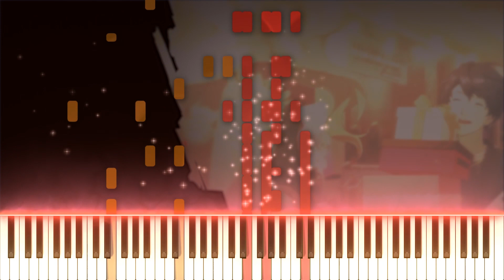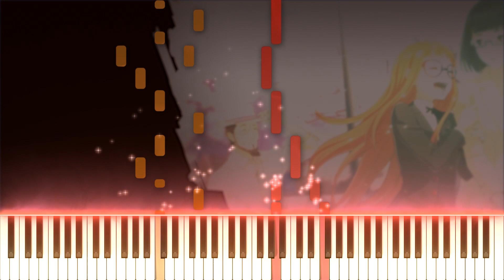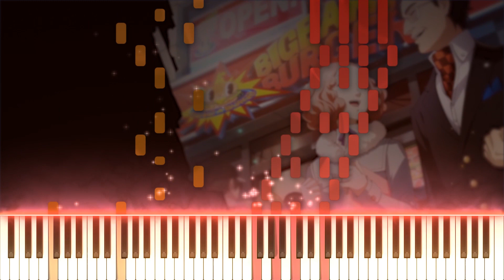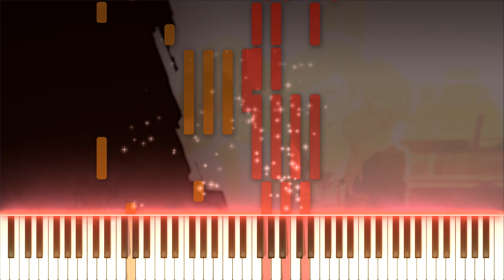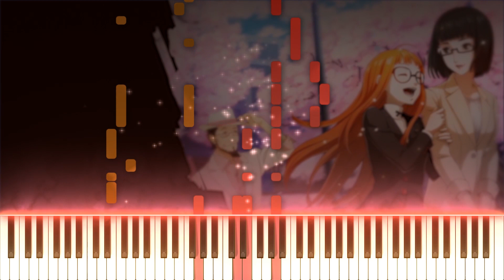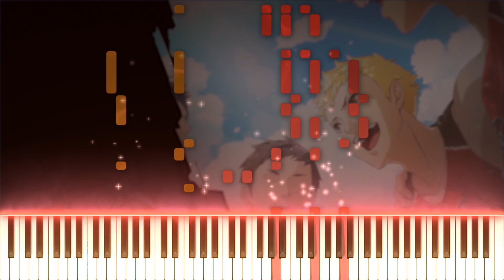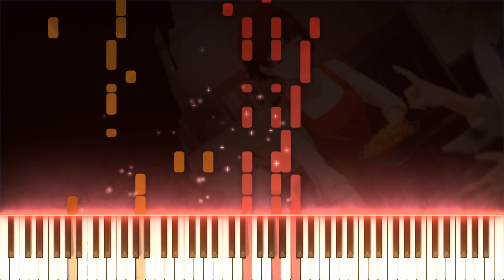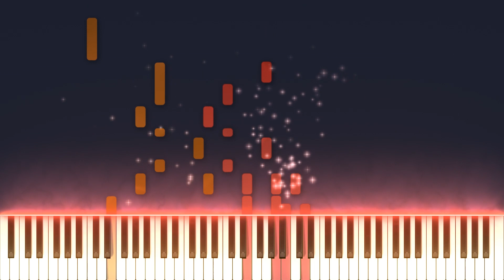Ideal and The Real (end version) - Persona 5 Royal | Toshiki Konishi // Piano Synthesia Cover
Hey everyone, I'm back with a cover of Ideal and The Real -end version-. I actually thought about passing up this song because I already did Ideal and The Real (the original version), but every time I listened to this track, the guitar solo at 5:15 kept calling out to me. Overall, I'm happy with the result.

I'm still not sure what song to release next, though I'm slightly leaning towards Throw Away Your Mask. Let me know what you guys think! Other options I'm looking into are So Happy World, Out of Kindness, and Keep Your Faith. I finally got a community tab, so maybe I'll put out a poll or something.

In other news, I updated a little bit of the channel art. Let me know if you think it's too edgy.

NAMELESS NOTES